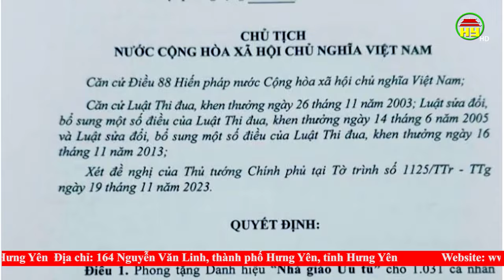Tỉnh Hưng Yên có 4 nhà giáo được phong tặng danh hiệu “Nhà giáo ưu tú”